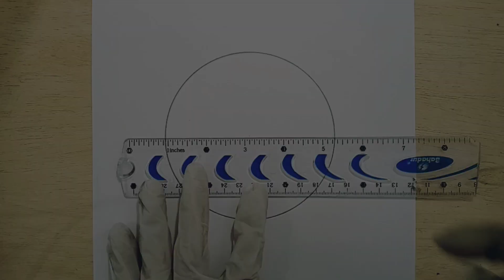Easy circle scenery drawing||easy circle Drawing for beginners||Drawing ideas for beginners#viral#fy